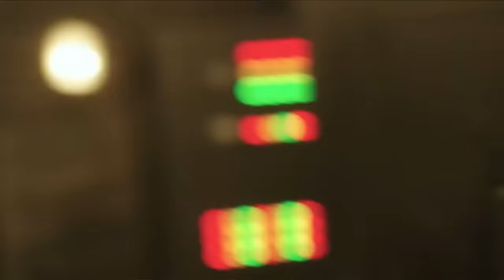（抗日电影）日軍藏在玉米地裡埋伏，怎料八路軍留有一手 ⚔️ 抗日 | Kung Fu